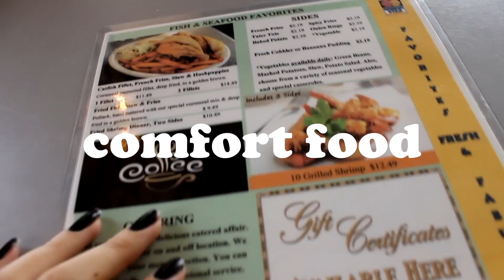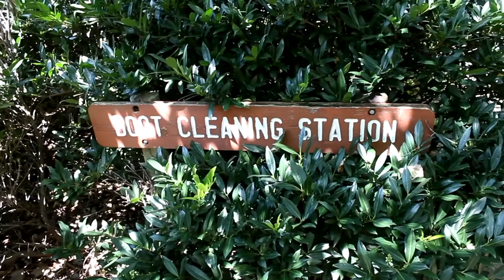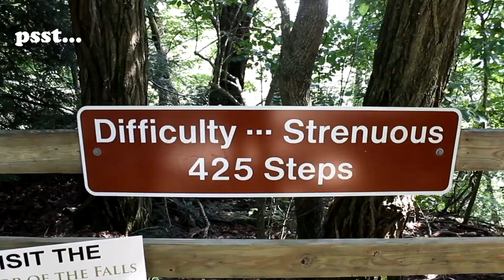A Peachy Vlog | Thrifting, Bonfires, Hiking, & Kayaking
The second half of my lovely lil stay in the mountains of Georgia taking part in a few of my favorite activities.

(resisting a gambino or tyler reference at the bonfire part was tough.) lol

Don't forget to check out part 1 of my vlog  :-)